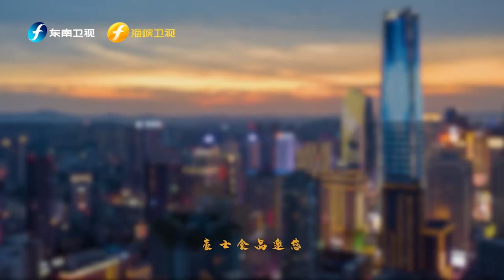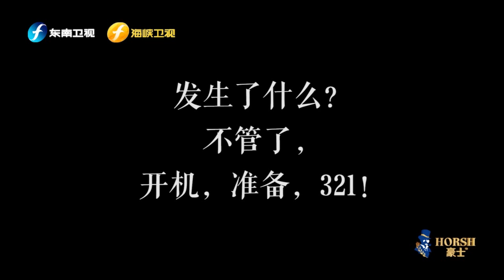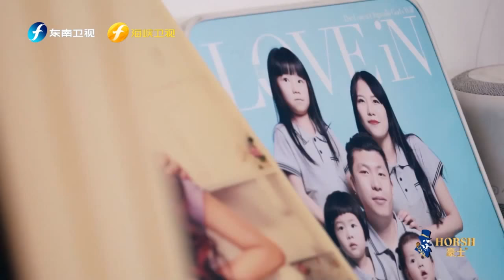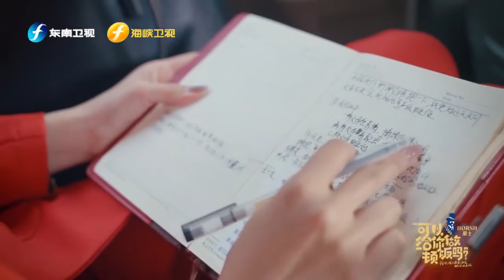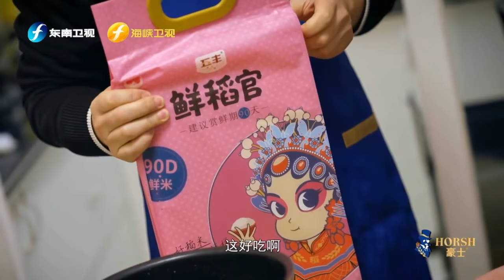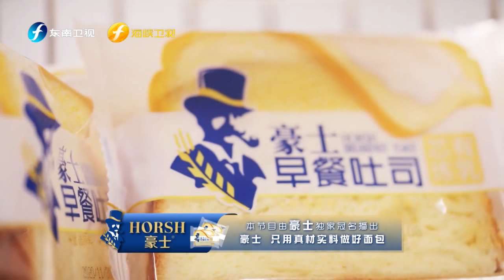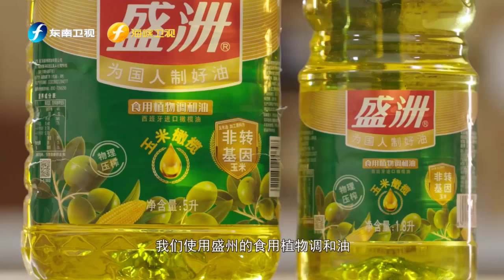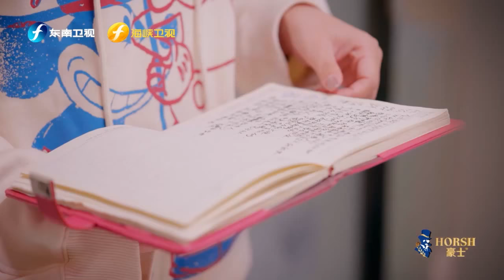《可以给你做顿饭吗》刘仪伟现场观礼喜娘的工作